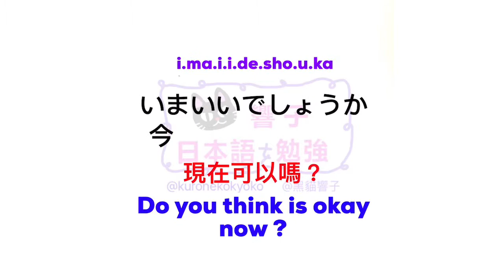日語自學 | JLPT N3 日本語能力試驗 | 大家的日本語 單語 | Words 176［黑貓響子］